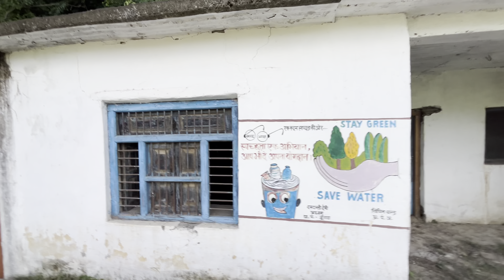अम्मा बुबू ko milne gaye😊aur chachi ji se bi mile! उनके गाँव वाले ghar pe!!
अम्मा  बुबू ko milne gaye😊😊! उनके गाँव वाले ghar pe!! ​⁠

Jai Maa Haat kalika🙏🙏🙏
Jai Golju Devta🙏🙏🙏🙏
Jai Devbhomi Uttarakhand🙏🙏🙏.

 Sagar navya Latwal Vlogs ( Uttarakhandi )Uk-01. (Almora).

But currently i am living in New Delhi Chhatarpur.

Almora wale
I am ahed taking my Uttarakhand forward

Started YouTube on 2nd January 2023.

With the blessings of all of you, I will take Uttarakhand far ahead.🙏🙏🙏Jai Devbhoomi Uttarakhand.